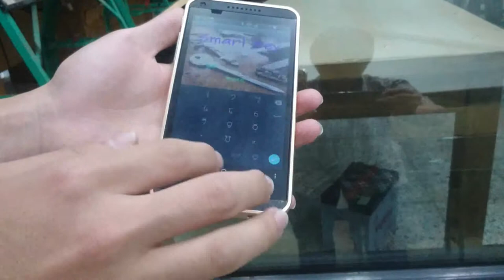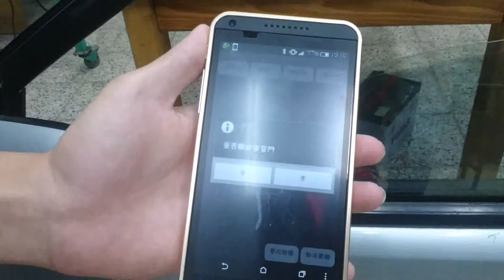2.創意組_02.動力機械群第三名_高雄市立中正高級工業職業學校_車用智慧鑰匙